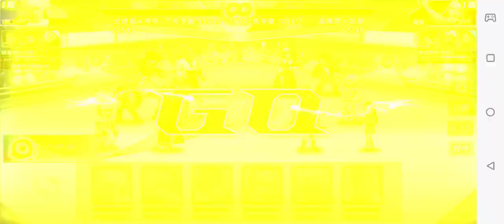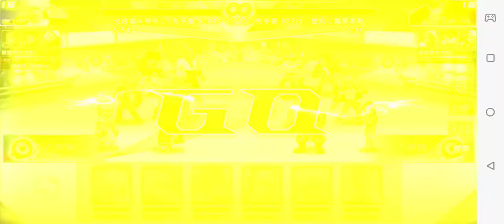[KOF98OL] [拳皇98 OL] 跨服競技場 2020年11月4日